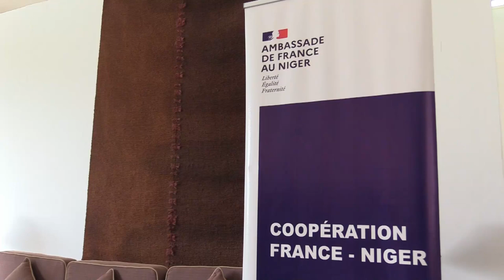Point de presse du nouveau ambassadeur de France au Niger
Le nouvel ambassadeur de France au Niger Sylvain Itté était ce matin devant la presse nigérienne. Objectif, faire le point de la coopération franco nigérienne.